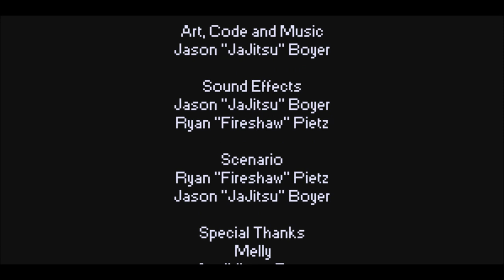Nasu Plays Cat Poke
(Psst~! I made that singing animation at 05:32.)

✿Additional Musical credits:
05:30 Misty's Song
07:00 Gangnam Style by PSY